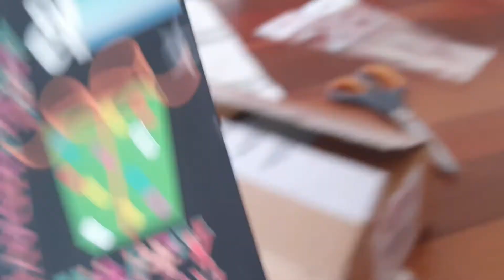LEZİZ LAZANYA, 28 YAŞ DOĞUM GÜNÜ | VLOG #33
Bugun 5 ağustos Muhammed'in doğum günü! Ona çok seveceği bir hediye aldım, paketi açmak için çok heyecanlı :) ayrıca evimizin yeni üyesiyle tanışmaya hazır olun! Jigglypuff💕 Bugün doğum günü yemeği olarak lazanya seçtim ve gerçekten leziz oldu mutlaka yakın zamanda siz de yapın :)
umarım keyifle izlemişsinizdir sonraki videolarda görüşmek üzere hoşçakalın.
Nur. 🙂